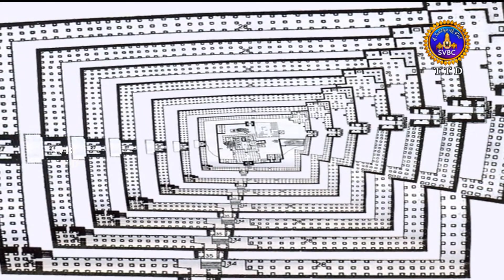పునాది లేని ఆలయం... సప్తప్రాకారాల నిలయం... || SVBC TTD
పునాది లేని ఆలయం... సప్తప్రాకారాల నిలయం...svbcttdtelugu, ttd, svbc Sri Venkateswara Bhakthi Channel